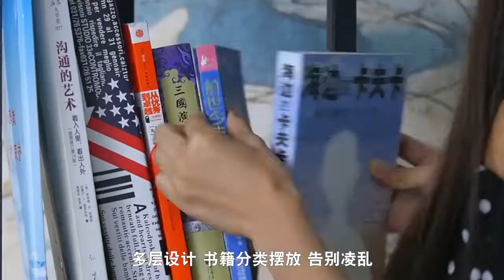living room rack Trim